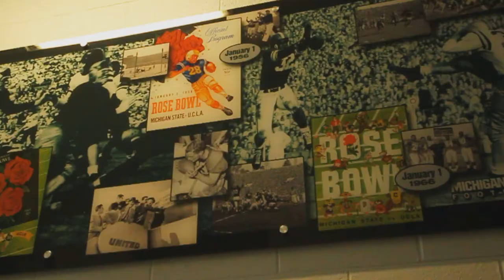Faces of the Big Ten: Max & Riley Bullough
Faces of the Big Ten - Michigan State's Max & Riley Bullough